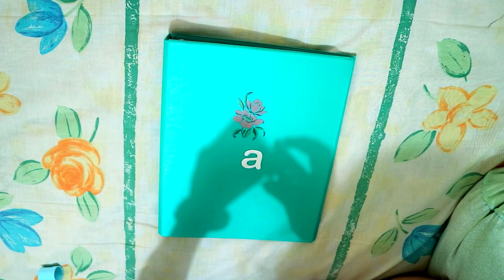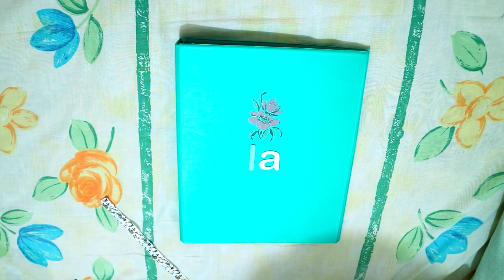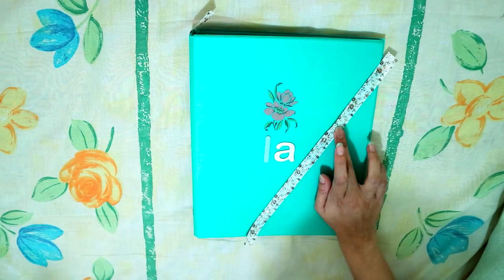How I decorate my book